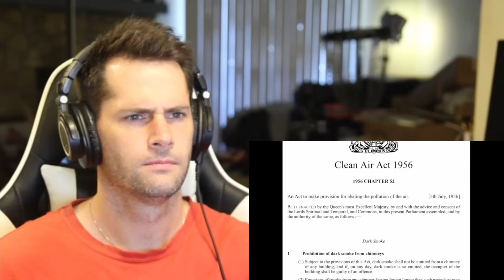American Reacts to the Great Smog of London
As an American I have never heard of the Great Smog of London. Today I am very interested in learning about what this event was and what exactly happened.